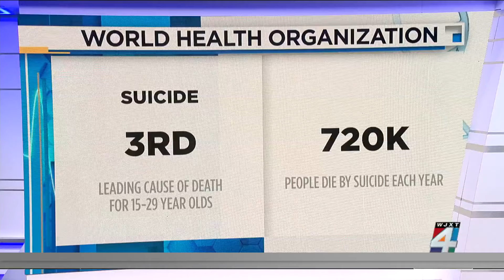Local students visit White House to address youth mental health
An opportunity to save lives not just here in Jacksonville but around the country: 25 student leaders with I'm A Star Foundation gave solutions for addressing youth mental health and suicide at the White House.